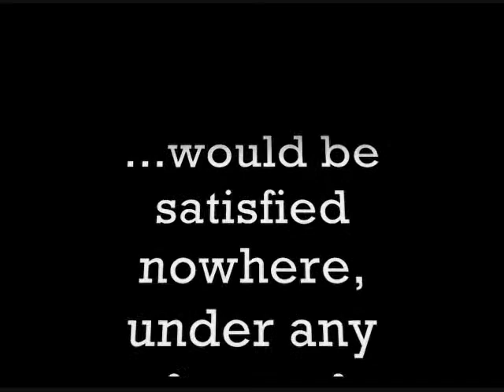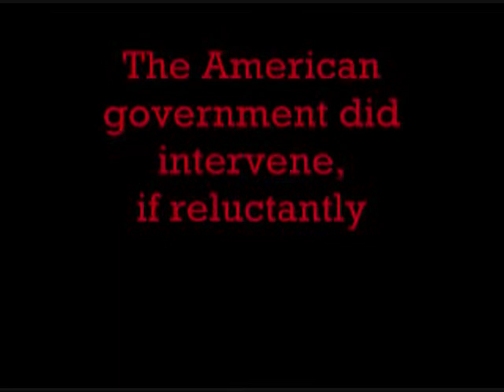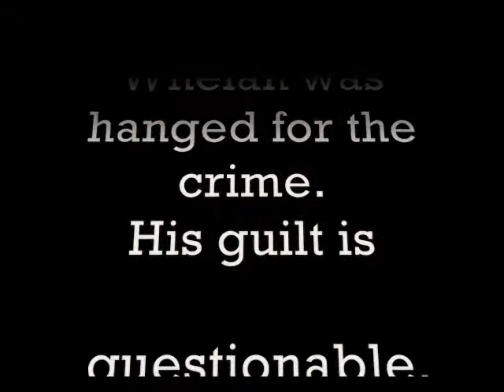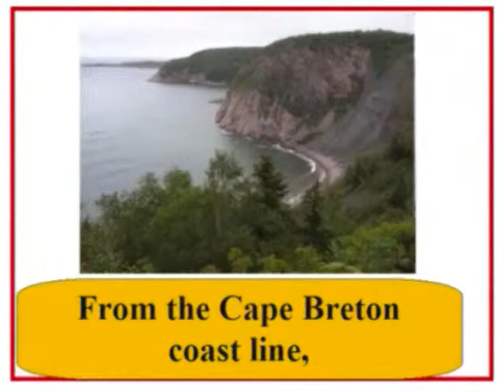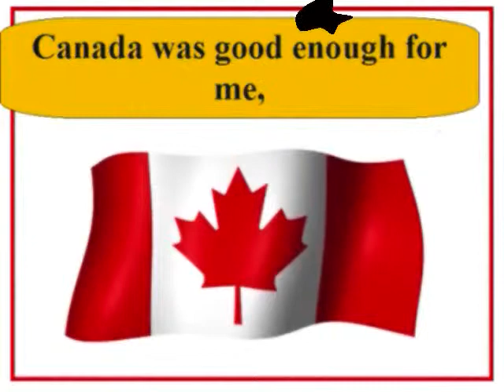Thomas D'Arcy McGee and the Fenians (part 2 of 2)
An exploration of the slain Canadian statesman through a theatrical trailer, two speeches, and a song. Created by Kendra Matheson. Michael Robson stars as the voice of McGee.

The John A. quotation that gets cut off at the end is "Look here, McGee, this government cannot afford two drunkards. You have to stop."